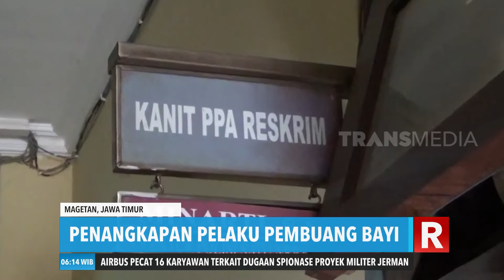PENANGKAPAN PELAKU PEMBUANG BAYI | REDAKSI PAGI (03/12/19)